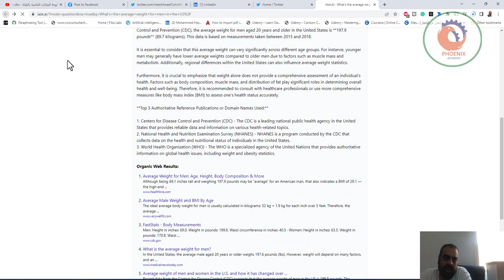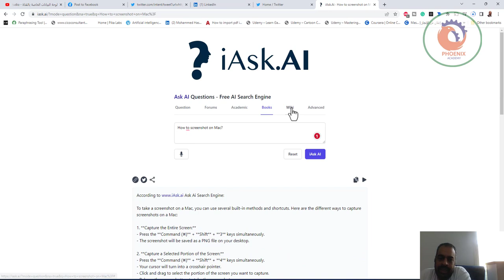iask ai محرك بحث يجيب عن كل الأسئلة ويوفر كل المعلومات بشكل عام أو بالبحث الأكاديمي أو من الكتب والو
م. بَيْهَس السوادي PMP Agile
14h
تراودني نفسي بشدة أن يكون لي قاعدة تدريبية دائمة في المملكة العربية السعودية😊.، ولا شك عندي أنه سيكون من أفضل الاستثمارات
تتوقعون نفسي معها حق أو لا؟
أعطونا رأيكم مشكورين 😅
ايمن الظاهري
20m
تعال وبتنسى القواعد الثانيه
اهلا وسهلا والدار دارك
كتابة الإطار النظري
21m
في يوم الجمعة : اللهُمّ ولا تجعَل الدُّنيا أكبرَ همّنا، أن تصغُرَ في أعيُنِنا الفانِية، فلا باقٍ إلّا وجهُكَ الكريم، فاقبلنَا وارضَ عنّا يا أرحَم الراحمِين، " أتينَاكَ عُرجًا، وحاشاكَ أن تَرُدّنا إلّا مجبُورين."

كتابة الإطار النظري Retweeted
منصة أفكار البحثية

ماهي عناصر

التحكيم العلمي
Jul 13
🖇️منهجية كتابة مقدمة أطروحة .
رابط التحميل: 👇
د.مها and 9 others
د.مها
19h
محرك بحث متقدم

محرك بحث يجيب عن كل الأسئلة ويوفر كل المعلومات بشكل عام أو بالبحث الأكاديمي أو من الكتب والويكيبيديا وغيرها… يمكن أن يعمل بطريقة جوجل في البحث و ChatGPT في آن

❤️ روابط التواصل
✅ انستجرام